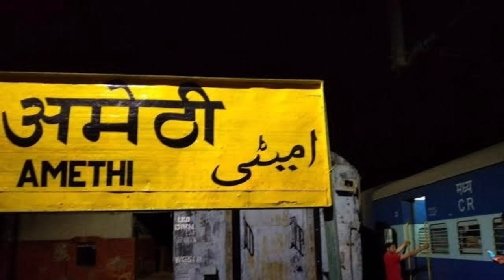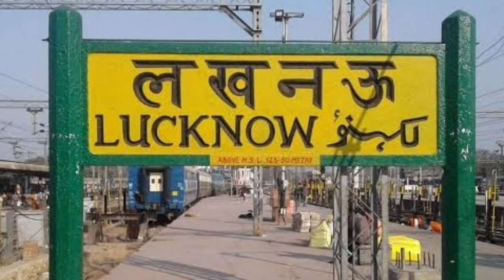प्रतापगढ जिला (उ०प्र०) | Pratapgarh Jila Ka History | History Of Pratapgarh